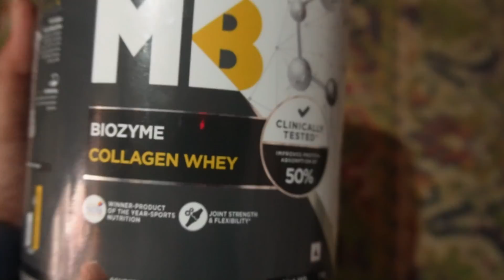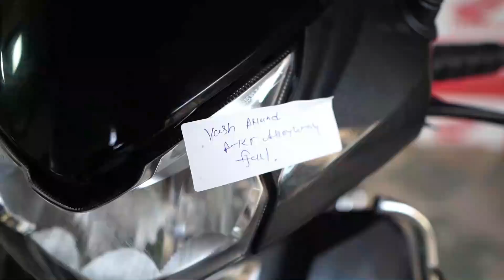MUMMY PAPA KE LIYE GIFT😍♥️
Hey bro, I hope you're doing good in your life.
keep Hustling

📩Email for Online Training :
Things that can help you :)

💪GYM ACCESSORIES ✨
Powerlifting Belt
Wrist Wraps
Knee Sleeves
Gym Bottle 2.2L

🕰️WEIGHING SCALE✨
Kitchen Weighing scale
Digital weighing scale

🎥 SHOOTING GEARS✨
Main Camera
Second Camera
Action Camera
Gorilla Tripod
Camera Bag
Camera Main mic
Collar microphone

Thanks